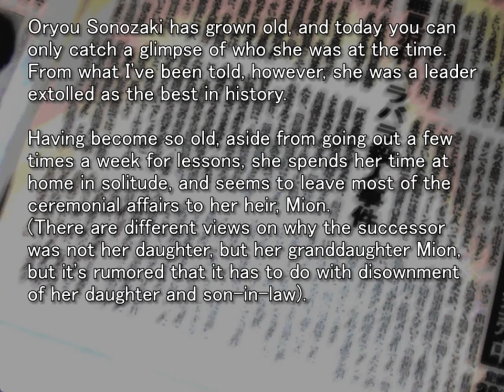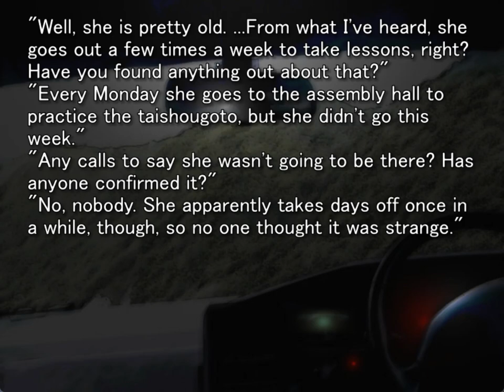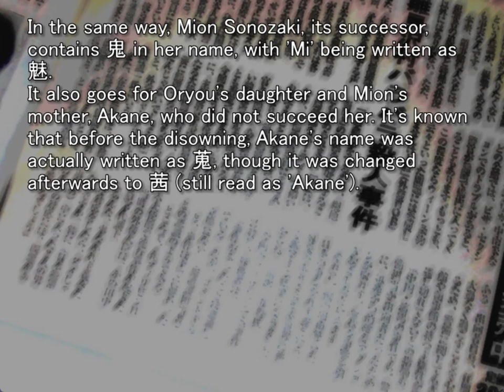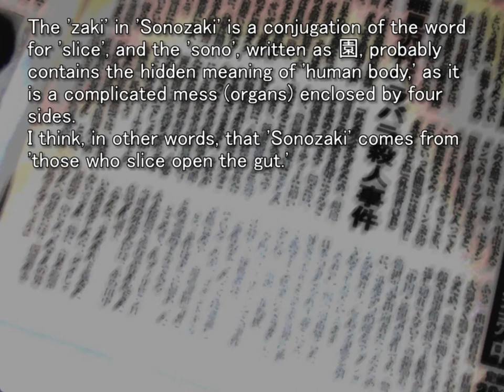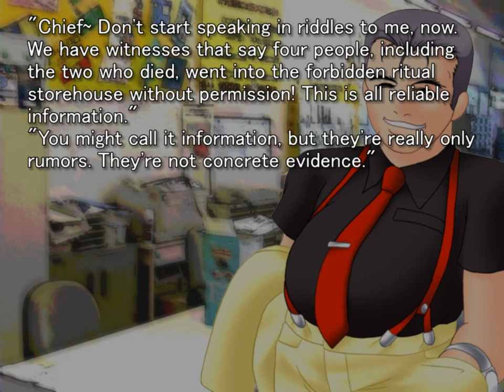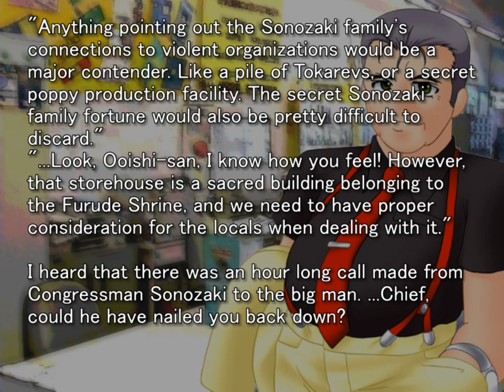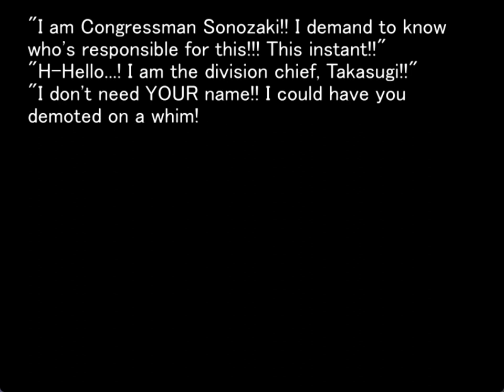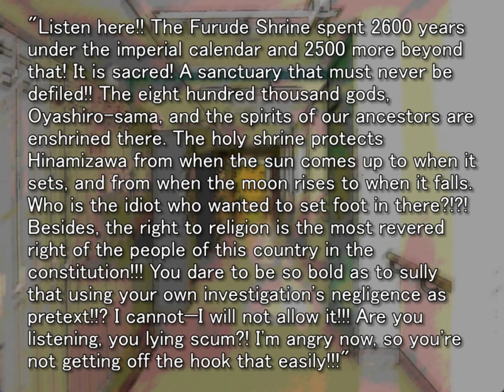WATANAGASHI ORIGINAL GAMEPLAY PT20